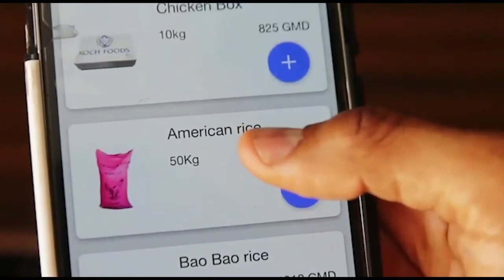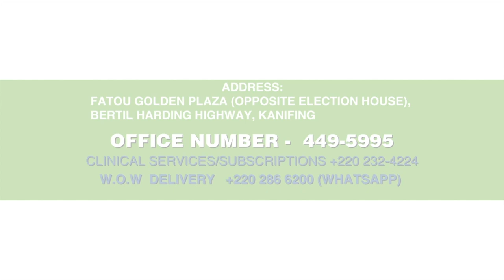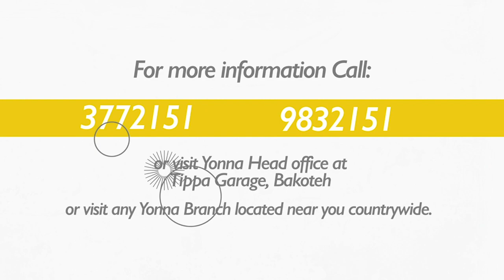Kerr Fatou Visits Abuko As Tobaski Feast Approaches